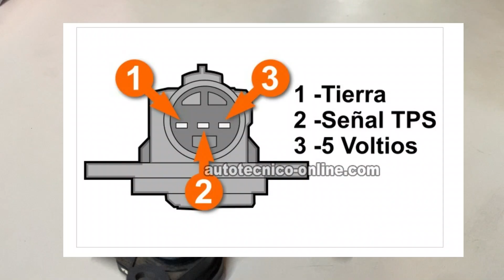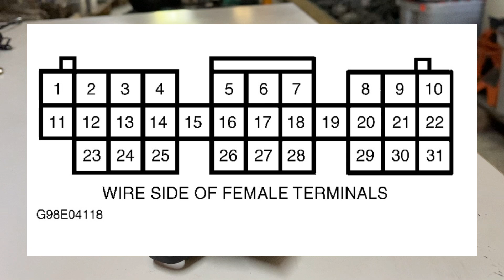DTC P0123 Soluciones para el código de avería en el sensor de posición del acelerador TPS.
Bienvenidos a mi canal en este canal te voy a enseñar cómo probar muchas piezas eléctricas automotriz y también informaciones relacionadas con el mundo automovilístico